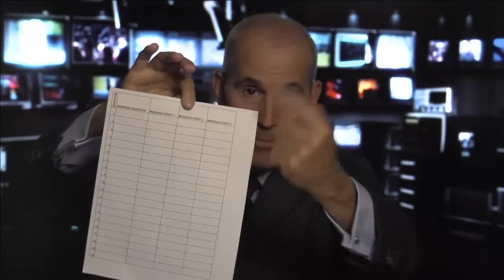Media Training A to Z - The Complete Media Training Course - You Can Become a Media Training Expert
In this video, we are going to cover all the different aspects of Media Training! From understanding the Media Training process to creating media training materials, we are going to go over everything!

If you want to become a Media Training Expert, then this is the video for you! In this video, we are going to cover all the different aspects of Media Training, from understanding the Media Training process to creating media training materials. So be sure to watch the entire video, and learn everything you need to become a Media Training Expert!

Watch this No-Cost online media training course now to help you with your on-camera presentations